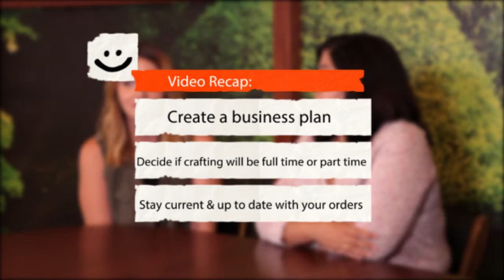What Are Your Goals For Your DIY Business?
Like any budding entrepreneur, you need to define your DIY craft business. What do you want to achieve? Fun or Profit? Or both?

Feeling social? So are we! Follow us all over!